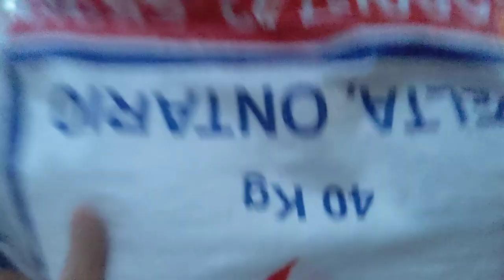Chicken Feed Bag Sackcloth on a Merry-Go-Round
"Let us consider one another to provoke unto love and to good works"
- Hebrews 10:24

Making good on a pledge to a brother who graciously sent money to Peace Ministries in India when I offered to make a fool of myself in this way if anyone was willing to help reach our donation goal.

Peace Ministries
Name: N. Joshi Victor
Ministry: Peace Ministries

"Each one should give what he has decided in his heart to give, not out of regret or compulsion. For God loves a cheerful giver."
- 2 Corinthians 9:7